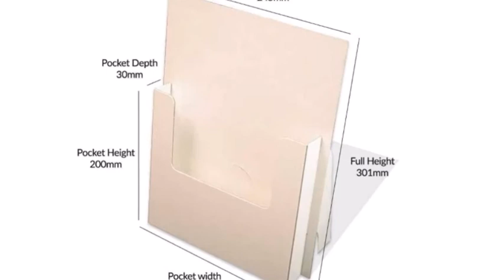Brochure Display Holder